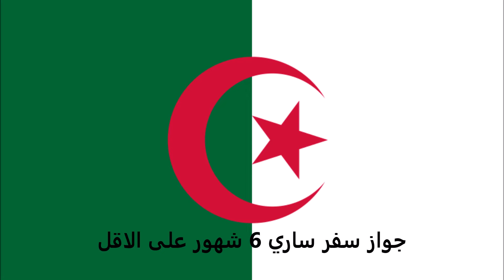الاوراق المطلوبة للتقديم على تأشيرة ماليزيا للجزائريين